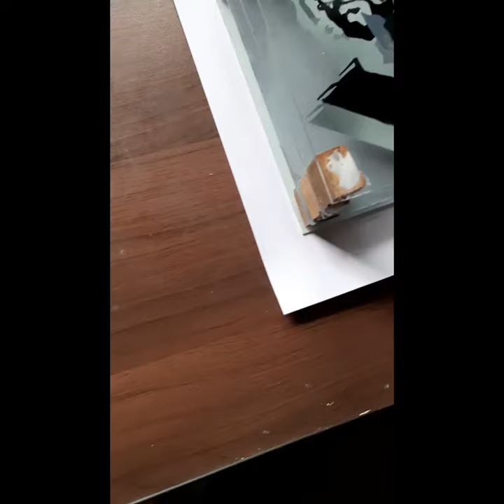Tribute to Lionel Messi || Layered Glass Painting || Barcelona